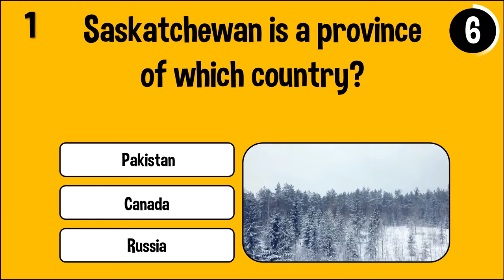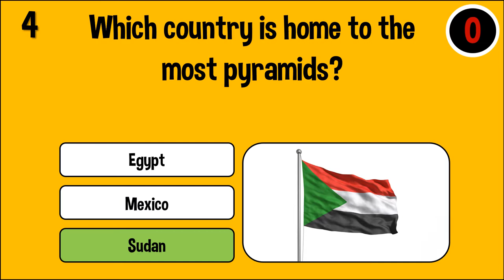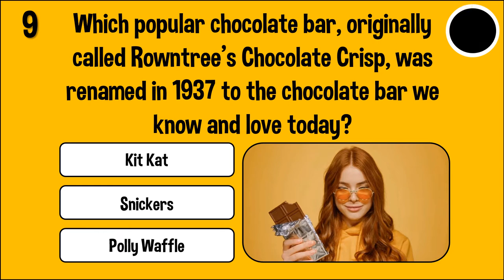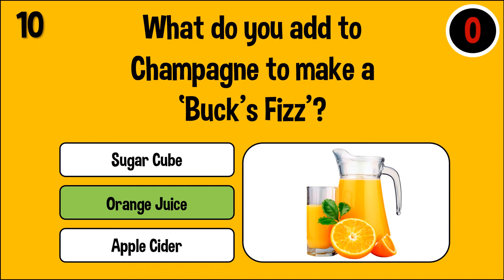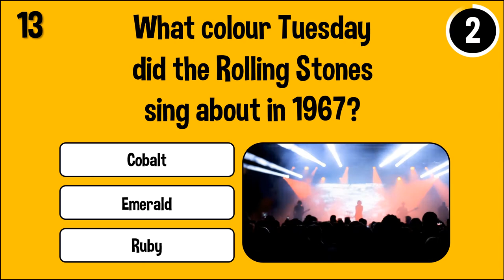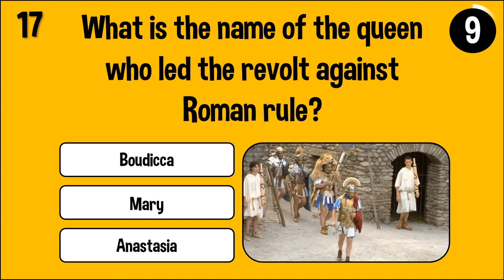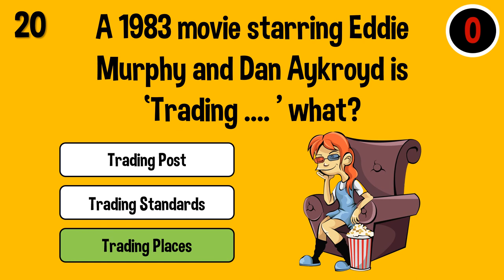Test your General Knowledge with this General Trivia Quiz (20 Questions)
Hi There, do you consider yourself a font of general knowledge?
Do you pride yourself on being able to answer any question that is put to you?
If so, why not put your skills to the test with this general knowledge quiz?
We have 20 general trivia questions with multiple choice answers.

1.Saskatchewan is a province of which country?
Pakistan, Canada, Russia

2. Which fruit is depicted on the top of the Men's Singles Wimbledon Trophy?
Strawberry, Pineapple, Grape

3. What name is given to a two coloured oblong cake  covered in almond paste?
Tiramisu, Sandwich Cake, Battenburg

4. Which country is home to the most pyramids?
Egypt, Mexico, Sudan

5. In keeping up with Kim Kardashian news, Kim is reportedly dating which Saturday Night Live star?
Pete Davidson, Kenan Thompson, Bill Hader

6. Which famous actor was born Joseph Yule Jr in 1920?
Jack Lemmon, Marlon Brando, Mickey Rooney

7. What does an anthropophagist eat?
People, Ants, Cruciferous Vegetables

8. What did Wilhelm Roentgen discover in 1895?
Stethoscope, X-Rays, Safety Pin

9. Which popular chocolate bar, originally called Rowntree's Chocolate Crisp, was renamed in 1937 to the chocolate bar we know and love today?
Kit Kat, Snickers, Polly Waffle

10. What do you add to Champagne to make a ‘Buck's Fizz’?
Sugar Cube, Orange Juice, Apple Cider

11. Which is Australia's most venomous spider?
Huntsman, Sydney Funnel-Web, Redback

12. What is Dennis the Menace's surname?
Mitchell, Brady, Cleaver

13. What colour Tuesday did the Rolling Stones sing about in 1967?
Cobalt, Emerald, Ruby

14. Which actor portrayed Aquaman in the 2018 movie?
Jason Momoa, Paul Rudd, Will Smith

15. Which 3 colours are used to form the picture on a TV screen?
Red Green Yellow, Yellow Blue Orange, Red Green Blue

16. Which disease was known as the ‘White Plague’?
Polio, Tuberculosis, Hepatitis

17. What is the name of the queen who led the revolt against Roman rule?
Boudicca, Mary, Anastasia

18. In what stories would you find a Heffalump?
Harry Potter, Peter Rabbit, Winnie The Pooh

19. In 1993, for $1,500, Sotheby's sold a 200 year old piece of ‘ ..… ’ from Tibet?
Cheese, Cloth, Hair

20. A 1983 movie starring Eddie Murphy and Dan Aykroyd is ‘Trading …. ' what?
Trading Post, Trading Standards, Trading Places

Thank you for playing my General Trivia Quiz today, I look forward to you joining me another day for more fun trivia.
~ Fun Fact Trivia